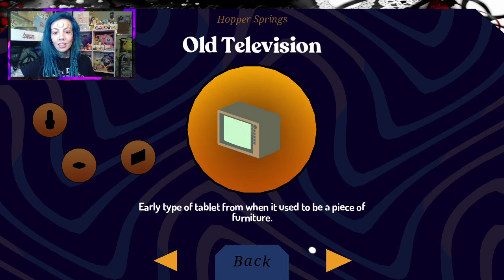Donut County Playthru (First Time Playing!)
Play through of Donut County first Stages.
@emopixiee on Twitch, Instagram, Twittter & Tiktok
Luci Sky Diamond on Soundcloud & Spotify for original music.